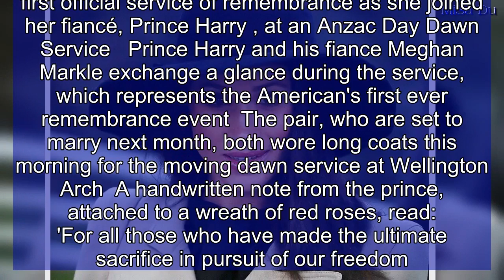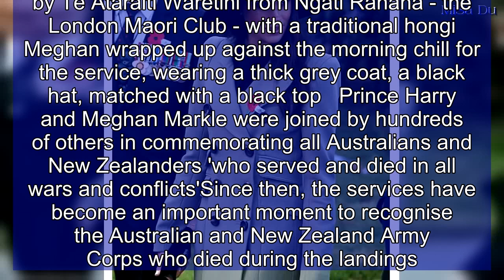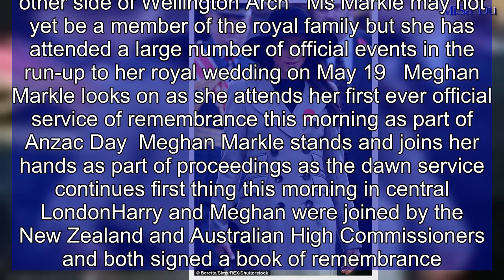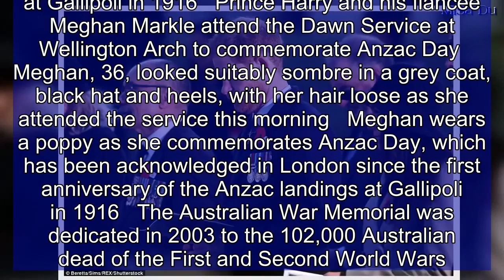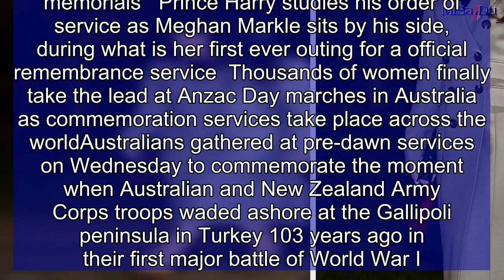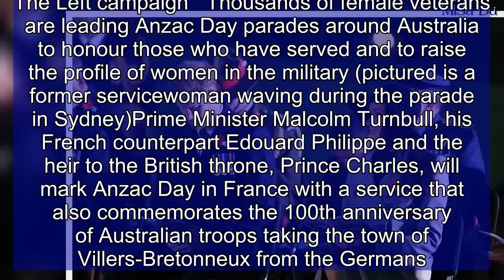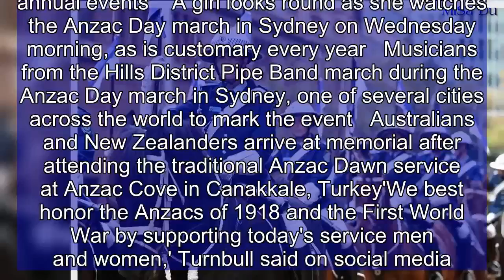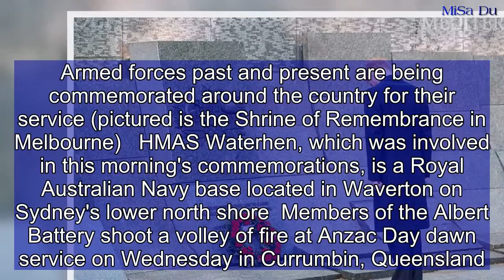Meghan looks sombre at Anzac Day service of remembrance with Harry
Meghan Markle has taken part in her first official service of remembrance as she joined her fiancé Prince Harry at an Anzac Day Dawn Service.Organised by the New Zealand and Australian High Commissions, the couple arrived at Wellington Arch in central London for the Service of Commemoration.Meghan, 36, looked suitably sombre in a grey coat, black hat and heels, with her hair loose, as thecouple sang hymns including Abide With Me.The American passed a cultural milestone when she, and Harry, were welcomed by Te Ataraiti Waretini from Ngati Ranana with a traditional hongi, the soft pressing of noses and the sharing of each other's breath. As the sun broke over the London skyline, Harry, a former army officer who served for 10 years in the forces, laid his floral wreath at one of a group of metal crosses near Wellington Arch in central London.     A smiling Prince Harry seems happy to be joined by his fiancee Meghan Markle, who was attending her first official memorial service this morning   The American passed a cultural milestone when she, and Harry, were welcomed by Te Ataraiti Waretini from Ngati Ranana with a traditional hongi   Prince Harry was also given a hongi to Te Ataraiti Waretini from Ngati Ranana, which involves the soft pressing of noses and the sharing of each other's breath   Prince Harry and his  fiancee Meghan Markle walk with New Zealand's High Commissioner to the United Kingdom, Jerry Mateparae, after commemorations at Hyde Park Corner   Prince Harry lays a wreath at the Australian War Memorial during an Anzac Day dawn service at Hyde Park Corner in London  Kensington Palace said the Duke of Cambridge hoped to join Harry and Meghan at the afternoon Anzac Day service   Meghan impressed delegates with her first official appearance at a memorial service, as she prepares to be formally welcomed into the royal family next month   Meghan Markle took part in her first official service of remembrance as she joined her fiancé, Prince Harry , at an Anzac Day Dawn Service   Prince Harry and his fiance Meghan Markle exchange a glance during the service, which represents the American's first ever remembrance event  The pair, who are set to marry next month, both wore long coats this morning for the moving dawn service at Wellington Arch  A handwritten note from the prince, attached to a wreath of red roses, read: 'For all those who have made the ultimate sacrifice in pursuit of our freedom. Thank you, Harry.'Ms Markle may not yet be a member of the royal family but she has attended a large number of official events in the run-up to her royal wedding on May 19. There were other Maori elements during the dawn service including a haka performed at the end, a longer version of the one displayed by the famous New Zealand rugby team the All Blacks before matches.   Ms Waretini said about Meghan: 'She was amazing. I'm not sure if it's her first time at a Maori ceremony but she did very very well.'It was really lovely to meet her and share the breath